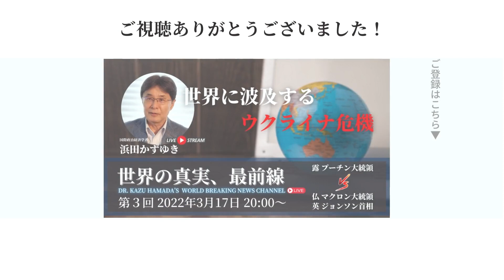【ウクライナ危機①】一体何が起きている！？ウクライナの強みとは、アメリカからどのような支援を得ようとしているのか？？【分かりやすい国際情勢分析】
浜田かずゆきチャンネル「世界の真実、最前線Brief」は
『フェイクニュースに惑わされないための知識！』をモットーに、テレビ等を見ているだけでは得られない、世界の真実をわかりやすくお知らせします。
時事問題から各国のトップやセレブたちの素顔まで、皆さんに耳より情報をお届けします。

今回の動画の内容は「ウクライナ危機①ウクライナとアメリカ」です。

↓↓★ニコニコチャンネルプラス「浜田かずゆき 世界の真実、最前線」のご案内★↓↓（前半無料）月２回！

Youtube「世界の真実、最前線Brief」よりも、詳しい世界情勢の真相をお届け致します。
月額550円で月2回の生放送と、ニコニコチャンネルプラス会員限定ブログをお読み頂けます。

▼チャンネルへのご入会はこちら！

▼詳しいご入会方法はこちら！

♦️ 浜田かずゆき【著書】★好評発売中★

・世界のトップを操る❝ディープレディ❞たち

・未来の大国-2030年、世界地図が塗り替わる

・イーロン・マスク 次の標的 「IoBビジネス」とは何か